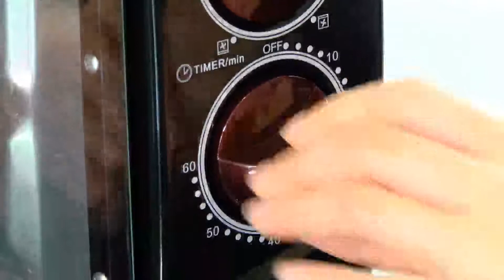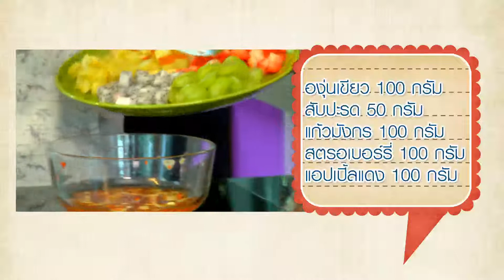กุ้งแซ่บฟรุตสลัด 20-10-56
กุ้งแม่น้ำย่างหรืออบ เป็นที่โปรดปราดของใครหลายๆ คน เมนุวันนี้ ได้ผสมผสานกุ้งที่อบย่างด้วยเตาอบไฟฟ้ากับผลไม้เมืองร้อนมายำรสแซ่บ ๆ ในสไดล์ Tropical Dish

เมนู กุ้งแซ่บฟรุตสลัด

ด้วย เตาอบไฟฟ้าชาร์ป รุ่น EO-28LP ผลิตภัณฑ์ในกลุ่ม Amethyst collection